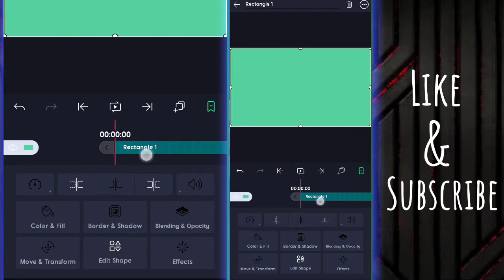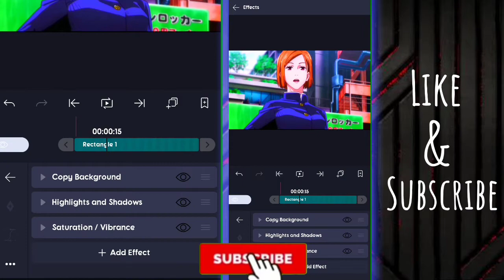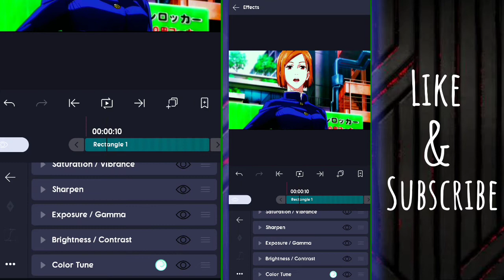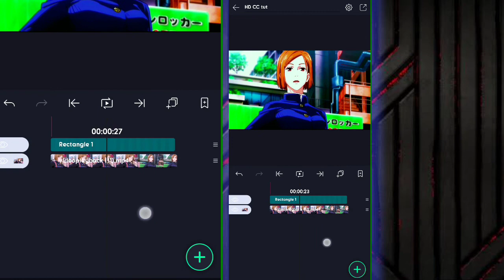CC tutorial on alight motion like AE || Hd quality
please give credits if u repost

and also please share this edit with ur friends

 Anime used - Fairytail
 Editing app - Alight motion

anime
anime episode 1 english dubbed
Kanime music
the anime man
anime man
anime opening
anime episode 1 english dubbed magic
spongebob anime
anime songs
anime reaction
anime op
anime memes
best anime openings
anime america
anime openings
anime sex
anime amv
anime war
star wars anime opening
best anime
Khow to draw anime
anime cross
foxen anime1
i have the power of god and anime on my side

some tags
some tags